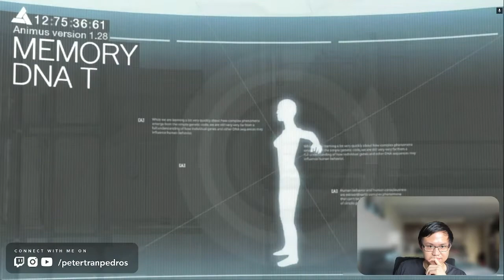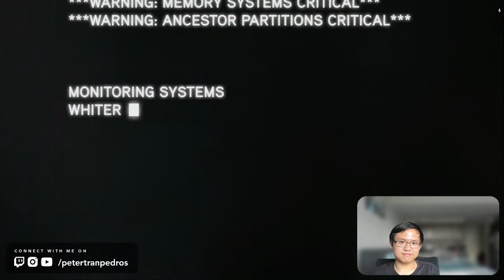Assassin's Creed Revelations Part 1 - Suffering through the carriage chase